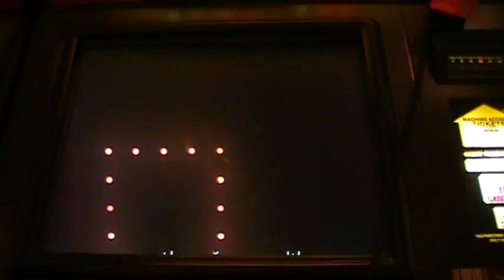Texas Tea dividend bonus~ IGT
Filmed at Red Rock Las Vegas 10 cent denom